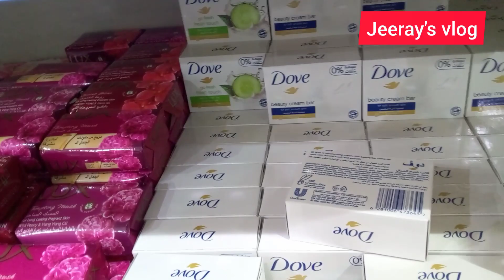Al Hasa Grocery's Store /All items Home decor / perfumes / etc (all 5.75sr )